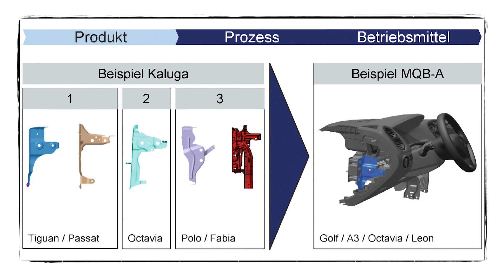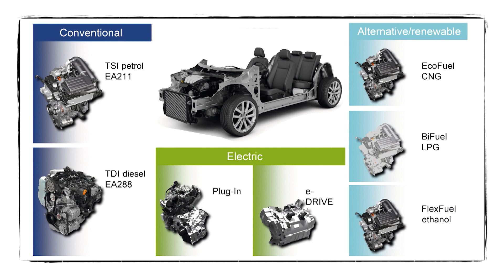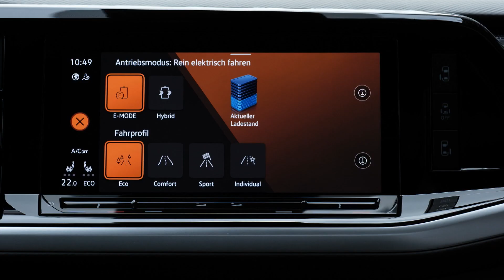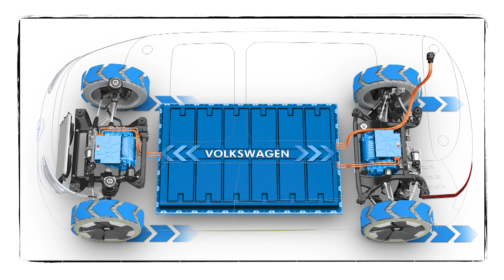Volkswagen multivan 2021 - multivan je postal sharan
Volkswagen multivan v novi generaciji tehnično ni več isto kot volkswagen transporter oziroma volkswagen caravelle. To je osebno vozilo, ki bo nadomestil vrzel, ki je nastala z umikom enoprostorskih vozil. Dizel sicer ostaja, a optimalni postaja hibridni multivan.

Avtor: Miha Merljak
Kamera: Kai-Ole Petersen
Asistent, ton: Marcel Beloqui Evardone
Montaža: Miha Merljak
November 2021